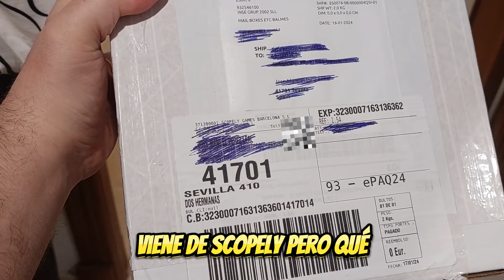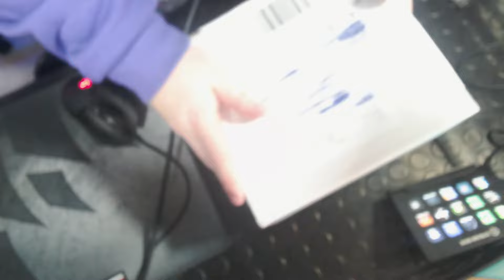STUMBLE GUYS Y XBOX me mandaron UNA CAJA SORPRESA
Stumbleguys y Xbox me mandaron una caja directamente desde Estados Unidos con un contenido misterioso a la para de emocionante, si quieres saber lo que mando Xbox y Stumbleguys quédate en este video y si quieres Preregistrarte en XBOX para el lanzamiento de STUMBLEGUYS en Xbox el próximo 23 de Enero te dejo el enlace: